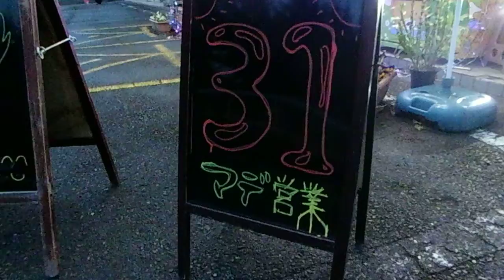【太陽接骨院】年末は１２／３１まで年始は【元旦】から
【太陽接骨院は今年も年末年始】
営業していますので
【交通事故・むちうち】でお困りでしたら
０２９９－５６－５５２５

分からないことがあればお電話下さい(*^_^*)

小美玉市
かすみがうら市
石岡市
笠間市
行方市から来られるかたも

9時～１２時

１５時～２１時